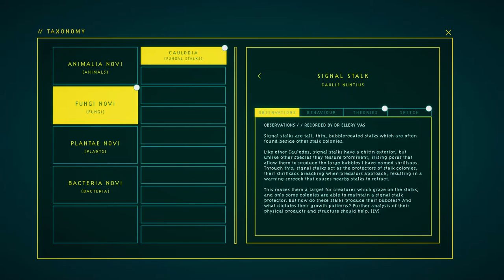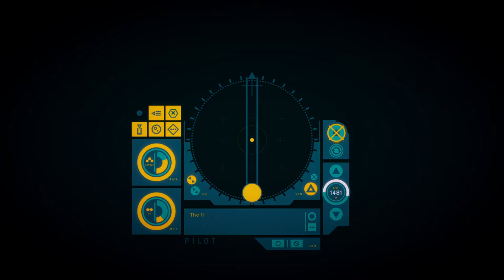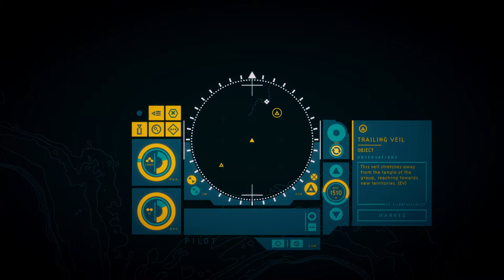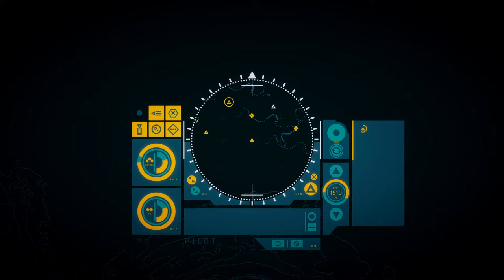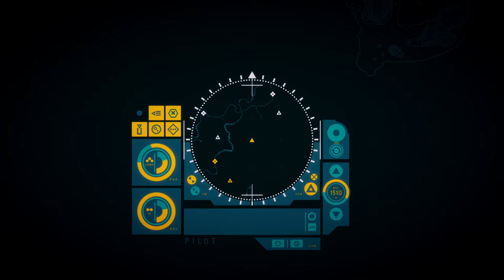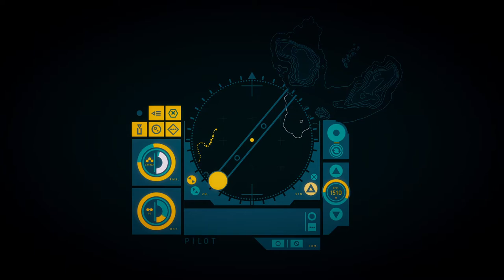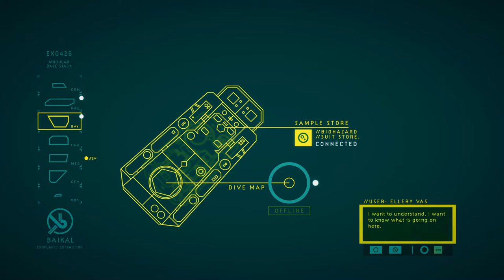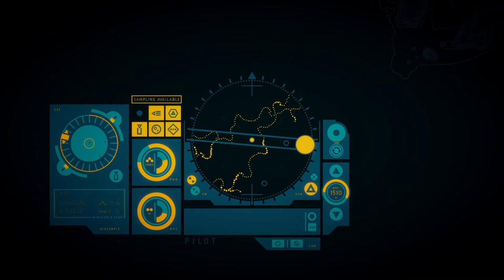Evna Plays In Other Waters Part 13